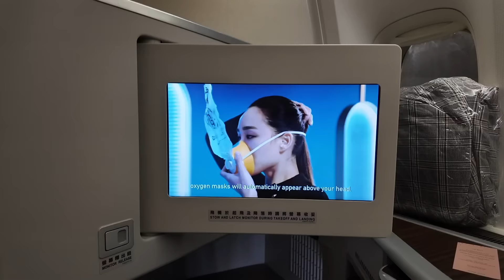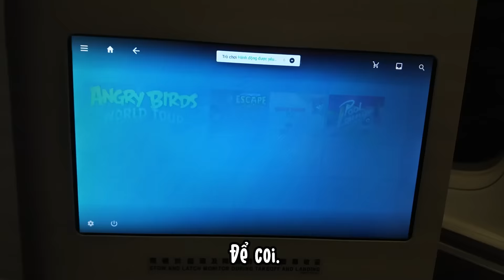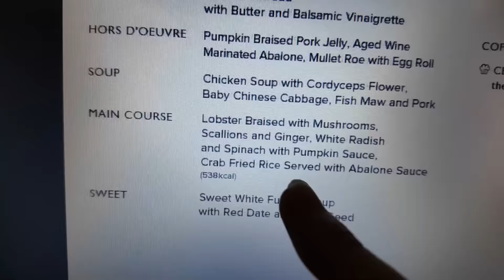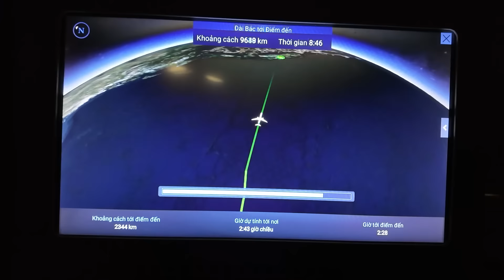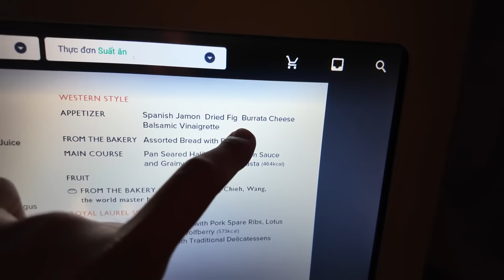24h trên máy bay 5 sao của CrisDevilGamer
24h trên máy bay 5 sao của CrisDevilGamer
|____| Yeah ! Highfive !